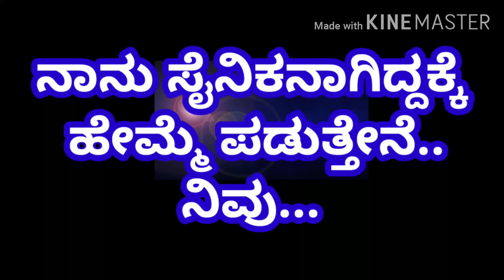Army exam book details in Kannada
ARMY GD Exam ಪಾಸ್ ಮಾಡಲು ಯಾವ books purchase ಮಾಡಬೇಕು ಎಂಬುದನ್ನು ಈ ವಿಡಿಯೋದಲ್ಲಿ ಸಂಪೂರ್ಣ ತಿಳಿಸಿದ್ದೆನೆ

Running pass ಮಾಡಲು ಸರಿಯಾದ Shoes ಯಾವುದು ಎಂದು ಹೇಳಿಧ್ಧೆನೆ